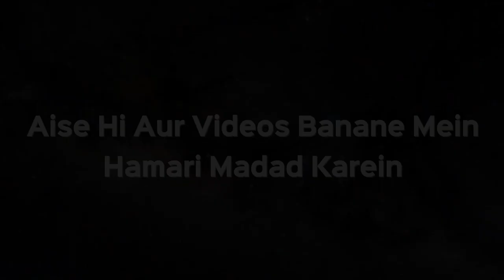Kya Qarz Lekar Qurbani Kar Sakte Hain? | Shaikh Kifayatullah Sanabili | iPlus TV